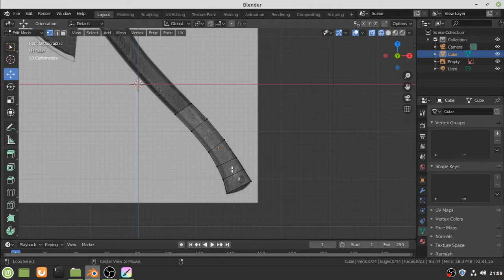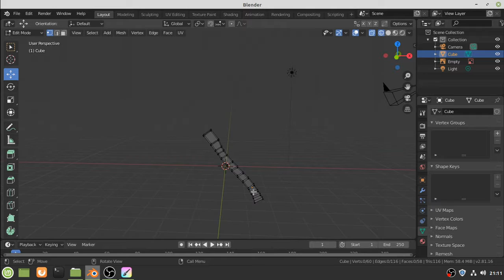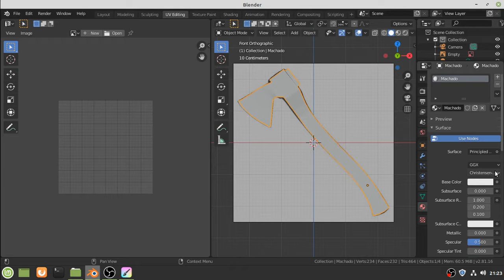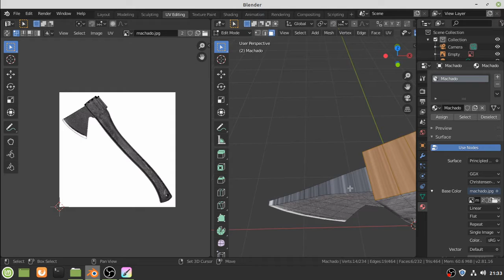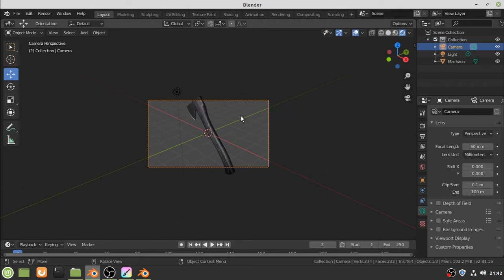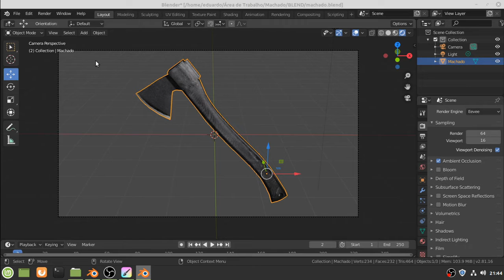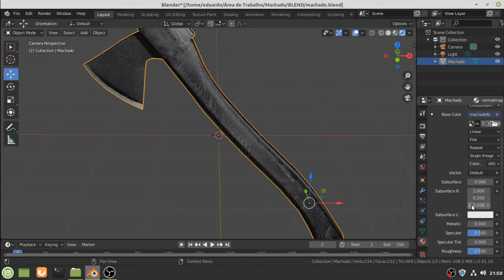MODELANDO UM MACHADO DE FERRO NO BLENDER 2.8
NESTE VÍDEO MOSTRO COMO FAZER UM MACHADO NO BLENDER E COMO CRIAR UM NORMAL MAP NO PROGRAMA KRITA.

DE TODOS OS TRATAMENTOS DE UMA IMAGEM PARA SER REALISTA, UMA É A QUE MAIS SE DESTACA: O ( NORMAL MAP ).

PARA A IMAGEM COMEÇAR A SER REALISTA BASTA APENAS CRIAR UM NORMAL MAP, ISTO JÁ RESOLVE A QUESTÃO DO OBJETO REALISTA. LEMBRANDO QUE ESTOU FALANDO DO OBJETO 3D SIMPLISTA OK!

EXISTEM VÁRIOS TIPOS DE MODELOS 3D E VÁRIOS ESTILOS LOW POLY.

POR EXEMPLO:

1- O ESTILO SIMPLISTA SÓ COM O MATERIAL APLICADO.
2- O ESTILO COM MATERIAL E COM TEXTURA CARTOON.
3- O ESTILO COM ACABAMENTOS REFINADOS ATRAVÉS DA TEXTURIZAÇÃO E DA PINTURA.

BOM ESSES SÃO ALGUNS QUE ME LEMBRO AGORA. O MEU ESTILO É EXATAMENTE O ESTILO DA MINHA INTRO NA QUAL VOCÊS PERCEBERÃO QUE É O ESTILO SIMPLES SEM MUITA TEXTURA OU NENHUMA.

DE REPENTE UM CONJUNTO DE OBJETOS SIMPLES REUNIDOS EM UM MESMO AMBIENTE PODEM TE SURPREENDER.

ATENÇÃO!
ESSES VÍDEOS SÃO EM ESTILO SPEED ART.

OU DIGITE NO CAMPO BUSCA DO SEU FACEBOOK: @3dinveinpro

CONHEÇAM O LINUX MINT, COM ELE VOCÊ SÓ USARÁ O TERMINAL SE VOCÊ QUISER.

OBRIGADO A TODOS QUE ASSISTIREM.

CRÉDITOS